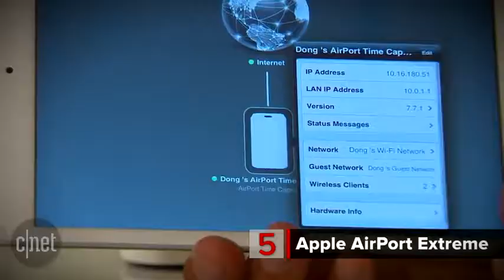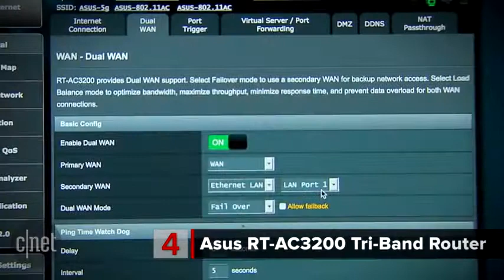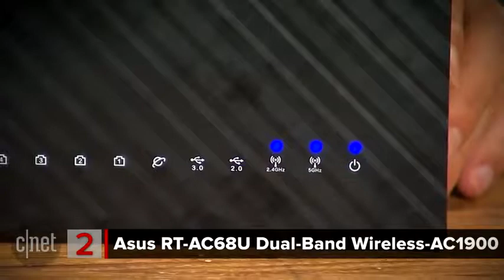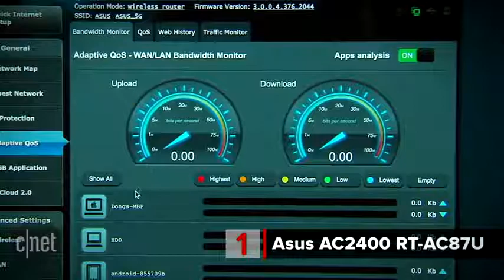ASUS Whole Home Dual-Band AiMesh Router (AC1900) Review 2018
ASUS Whole Home Dual-Band AiMesh Router (AC1900) for Mesh Wifi System (Up to 1900 Mbps) - AiProtection Network Security by Trend Micro, Adaptive QoS & Parental Control (RT-AC68U)
Best Buy
More review: " The Best Samsung SSD Review 2018 "